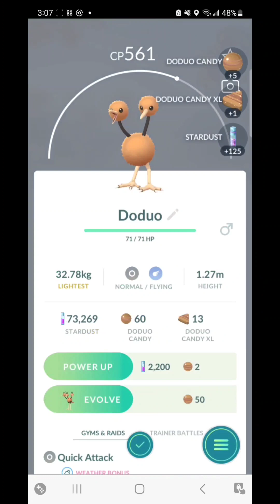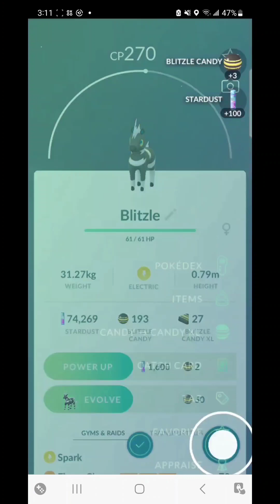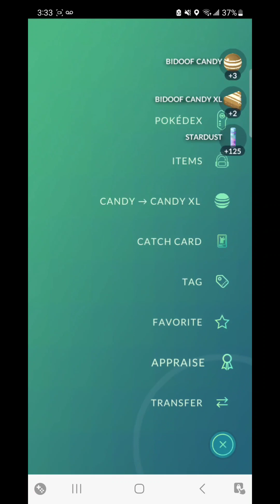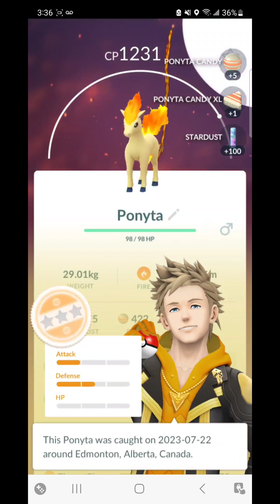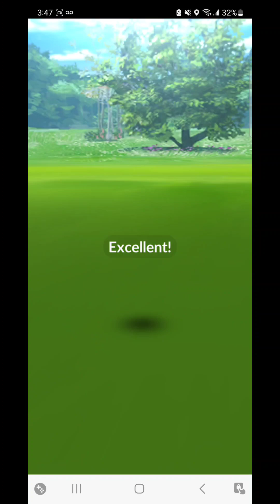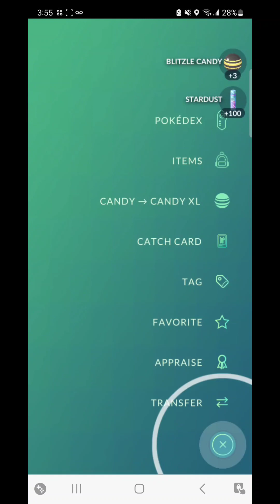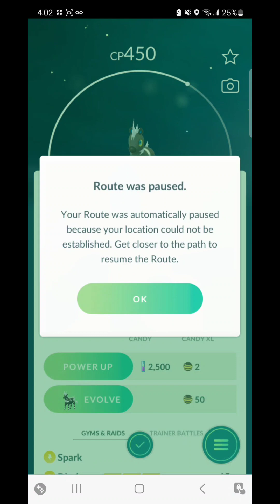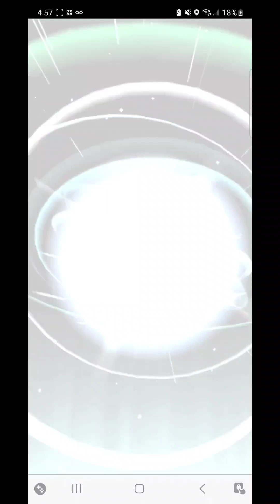Pokémon GO: Routes/Hatch Day